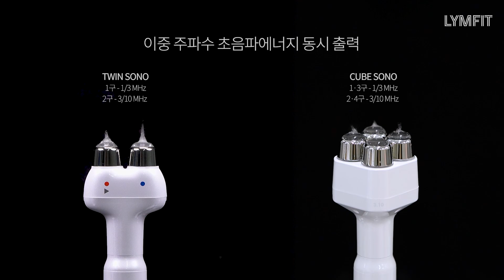리뉴얼 제품) 에스테틱 전용 림프 관리 미용기기 '림핏' 제픔 홍보영상 (KOR)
▾▾▾(주)제이엘유 연락처▾▾▾

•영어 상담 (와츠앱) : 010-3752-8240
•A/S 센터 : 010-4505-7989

•주소 : (46508)부산광역시 북구 효열로 111 부산지식산업센터 4층 410,411,412,414호